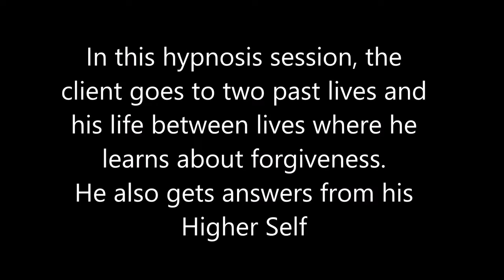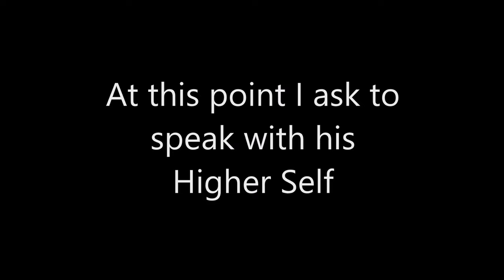086 Alba Weinman - Two Past Lives and the School of Forgiveness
In this Spiritual Journey of Forgiveness hypnosis session, the client visits two past lives and then goes to school in the after-life where the lesson is about forgiveness.  He also receives answers to questions about his current life from his Higher Self.